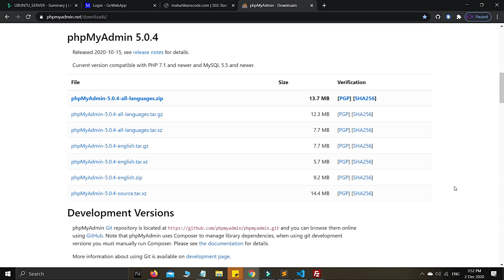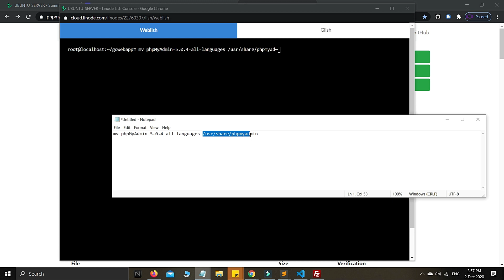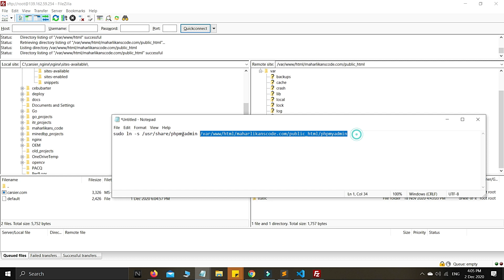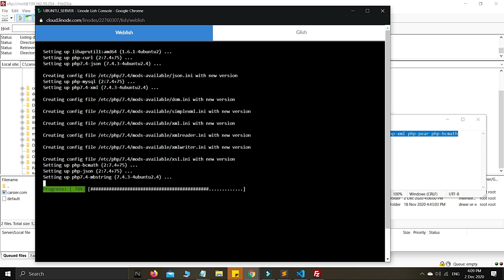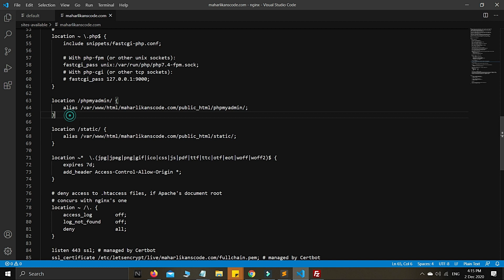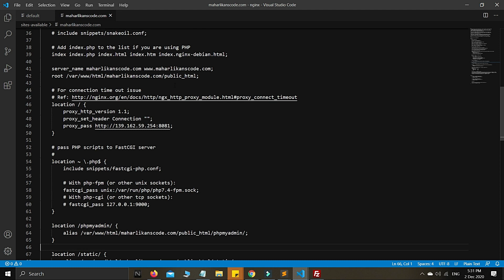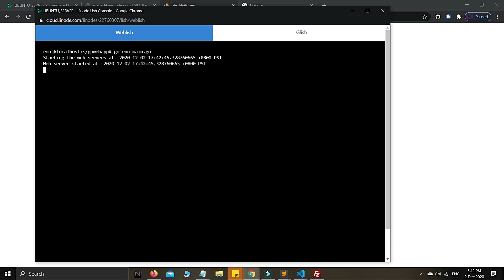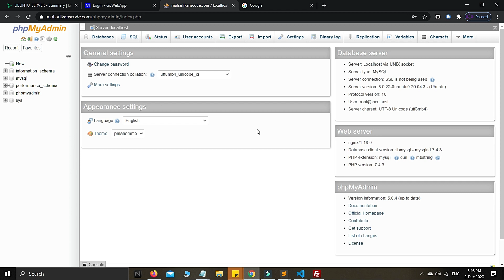How to Install phpMyAdmin with Nginx on Ubuntu 20.04 - Golang Web Development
In this Golang Web Development Series #17,  after the successful installation of the MySQL Server version 8, we will then proceed to install the phpMyAdmin version 5.0.4 with Nginx on Ubuntu 20.04 LTS server with step by step guide here in Golang's Web Development Series.

If you go with extra mile for buying me a cup of coffee, I appreciate it guys

    Change the 5.0.4 with the latest version for phpMyAdmin:
   - unzip phpMyAdmin-5.0.4-all-languages.zip
   - mv phpMyAdmin-5.0.4-all-languages /usr/share/phpmyadmin

Step 2: Create tmp directory with proper folder permissions:
    - mkdir /usr/share/phpmyadmin/tmp
    - chown -R www-data:www-data /usr/share/phpmyadmin
    - chmod 777 /usr/share/phpmyadmin/tmp

    CREATE A SYMBOLIC LINK FOR phpMyAdmin:
    - sudo ln -s /usr/share/phpmyadmin /var/www/html/your_domain_name.com/public_html/phpmyadmin

Step 3: Install PHP 7.4 (or specify the latest version) on Ubuntu 20.04 LTS:
    - sudo apt install php php-cli php-fpm php-json php-common php-mysql php-zip php-gd php-mbstring php-curl php-xml php-pear php-bcmath
    - php --version

Step 4: Configure the Nginx FastCGI to use the latest php7.4-fpm.sock, replace php7.
    # Enable the Nginx FastCGI with these options:
    # pass PHP scripts to FastCGI server
 location ~ \.php$ {
  include snippets/fastcgi-php.conf;

  # With php-fpm (or other unix sockets):
  fastcgi_pass unix:/var/run/php/php7.4-fpm.sock;
  # With php-cgi (or other tcp sockets):
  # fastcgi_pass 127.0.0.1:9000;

    # Create a new location for phpmyadmin URL from Nginx server:
    location /phpmyadmin/ {
  alias /var/www/html/your_domain_name.com/public_html/phpmyadmin/;

Step 5: Restart the Nginx server:
    - sudo nginx -s reload

Step 6: Ensure that the root@localhost have the rights to access the phpMyAdmin:
    ALTER USER 'root'@'localhost' IDENTIFIED WITH mysql_native_password BY 'your_root_password_here';
 GRANT CREATE, ALTER, DROP, INSERT, UPDATE, DELETE, SELECT, REFERENCES, RELOAD on *.* TO 'root'@'localhost' WITH GRANT OPTION;
 GRANT ALL PRIVILEGES ON *.* TO 'root'@'localhost' WITH GRANT OPTION;

Step 7: Change the default port number for the apache2 instead of port 80, change it to 8079 or any other port number:
    - sudo systemctl start apache2
    - sudo systemctl status apache2

If you received an error like this:
The configuration file now needs a secret passphrase (blowfish_secret)
Step 1: Look for these files:
 - /usr/share/phpmyadmin/config.sample.inc.php
 - /usr/share/phpmyadmin/libraries/config.default.php

Step 2: Must have this sample data, the default value is an empty strings, so must supply this 'blowfish_secret' value:
$cfg['blowfish_secret'] = 'MI;]UUpSZD7;Qi8q2jXRUoyhhQ79yvQT';